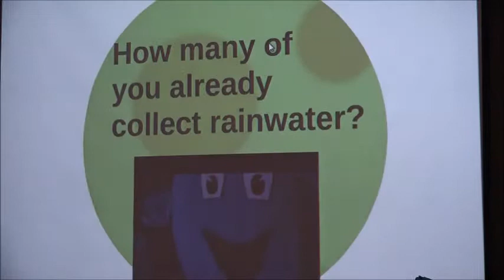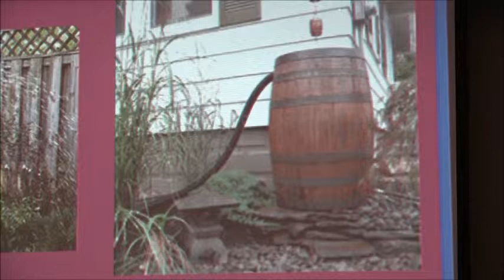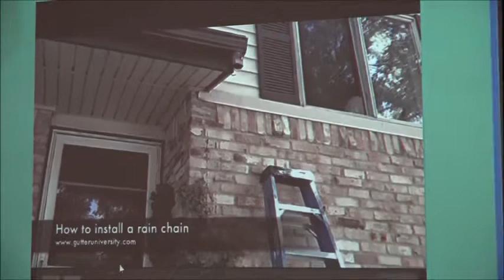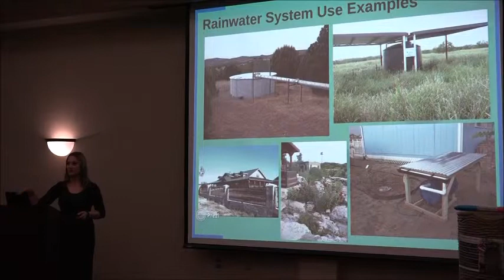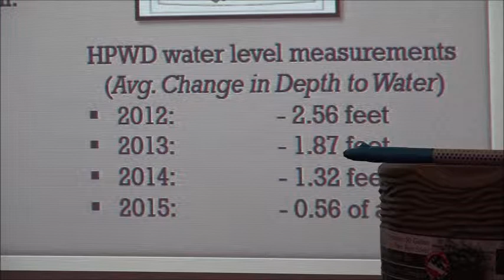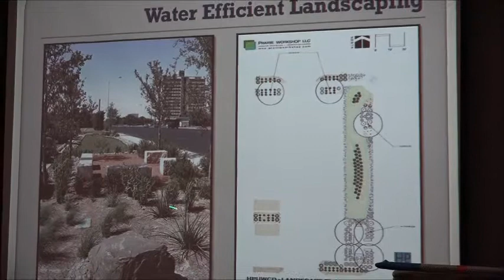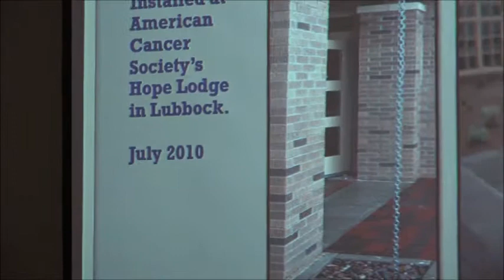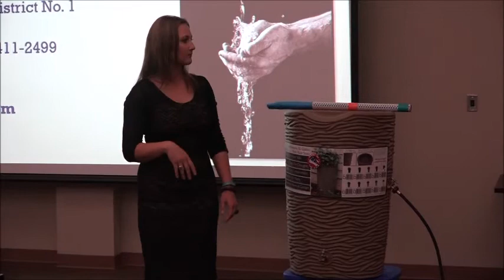Rainwater Harvesting and Xeriscaping Workshop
See the Rainwater Harvesting and Xeriscaping Workshop held by the High Plains Water District by Adeline Fox and Carmon McCain at the Bailey County Electric Cooperative Meeting Room in Muleshoe, Texas, on April 23, 2015.